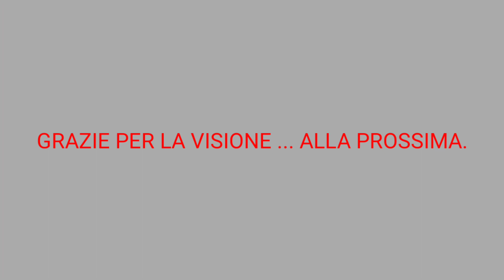NORCIA - CASCIA Ducati Panigale V4S vs BMW S1000R ... Graziati dai caramba.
giretto in moto con i miei cari amici